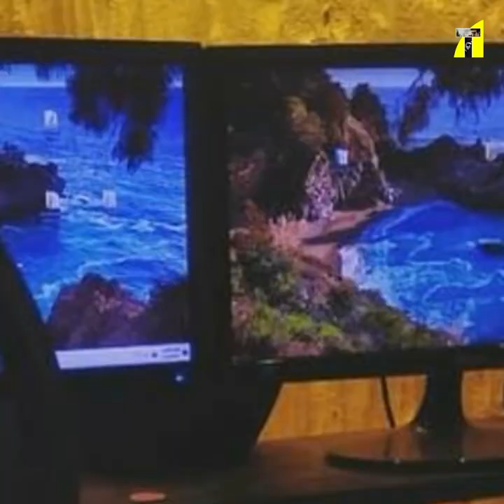শোবিজের কিছু সত্য তুলে ধরলেন বিখ্যাত সংবাদব্যক্তিত্ব খালেদ মহিউদ্দিন